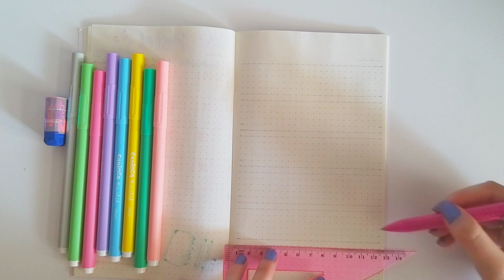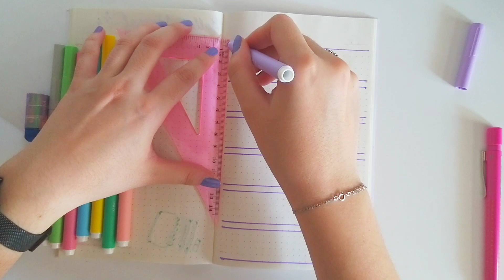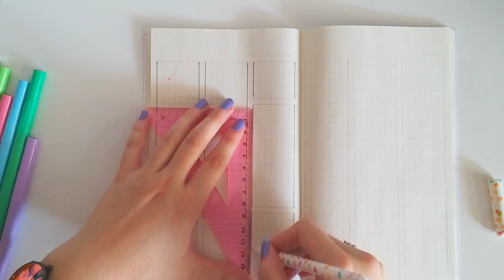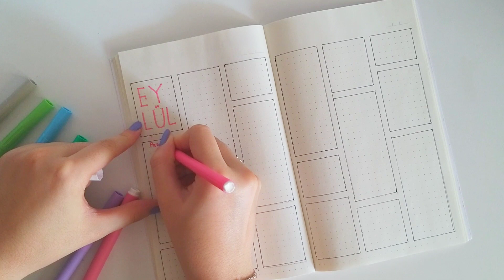Haftalık Planlayıcı Yapımı - 2 Farklı Sayfa Fikri - Weekly Planner Ideas